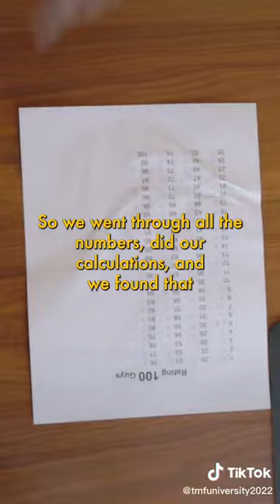Heavy Stubble makes Men more attractive